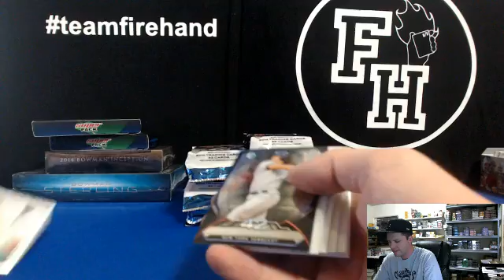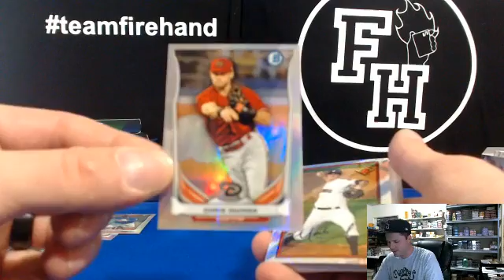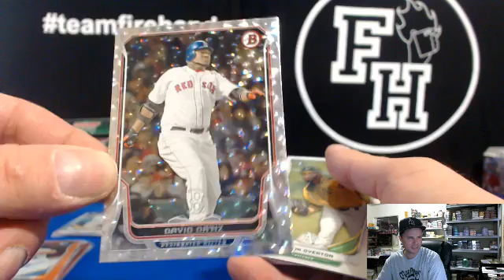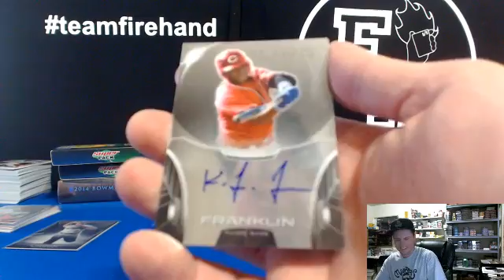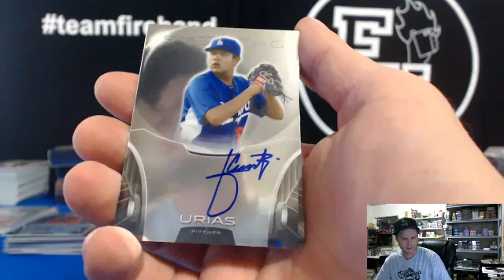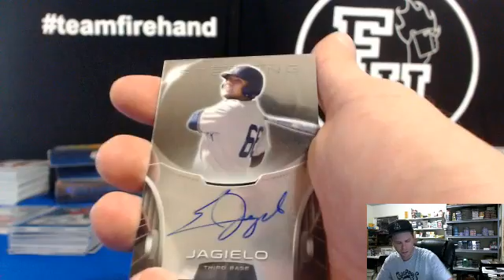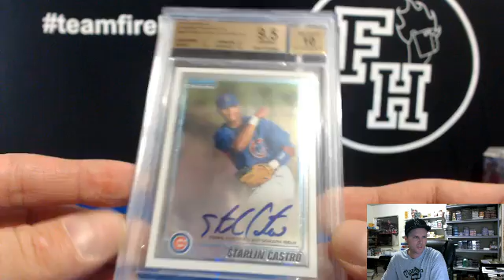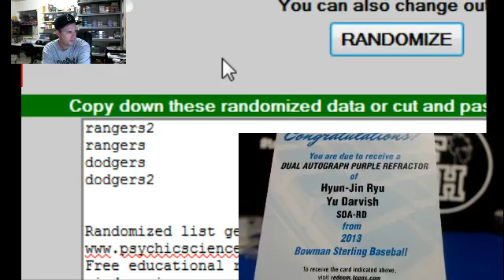5 Box Prospect Baseball Mixer Break #3 ~ 7/25/14